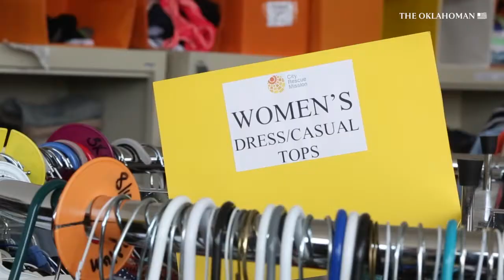Holiday volunteering begins, but help is needed in OKC year-round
Oklahoma City's City Rescue Mission and The Homeless Alliance are celebrating the holiday by serving Thanksgiving meals. Here is how you can help.